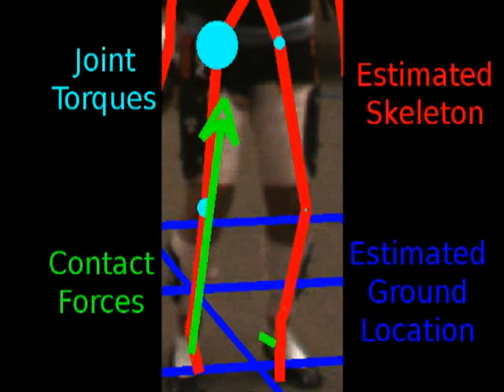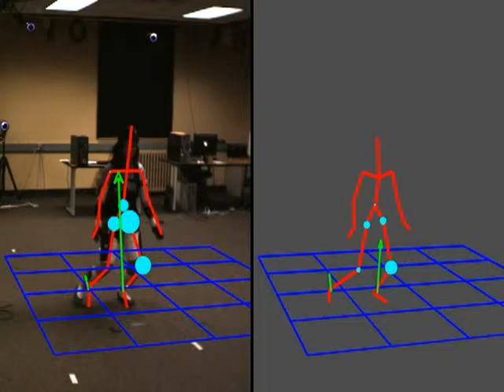Estimating Contact Dynamics (Results with Tracking)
The video of image-based tracking results corresponding to the research paper "Estimating Contact Dynamics." by Marcus A Brubaker, Leonid Sigal and David J Fleet.  In Proceedings of IEEE ICCV 2009.